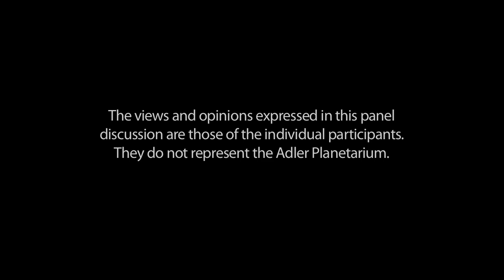Apollo 17 Fortieth Anniversary Panel Discussion (Part 1)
The Adler Planetarium commemorated the historic Apollo 17 mission with a lively panel discussion featuring Apollo astronauts Captain Eugene Cernan, Dr. Harrison Schmitt and Captain James A. Lovell Jr. All three astronauts reflected upon the Apollo 17 mission and their hopes for the future of lunar exploration.

The panel discussion was moderated by NBC Chicago reporter Phil Rogers. Produced by Angle Park Inc. for the Adler Planetarium.

🎧 Listen to Jim Lovell narrate his memories and stories from from Apollo 13 and Gemini mission